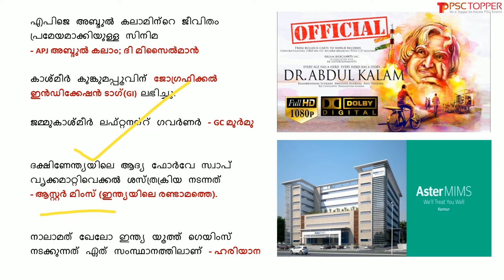Daily Current Affairs in Malayalam | 26th July 2020 | PSC Topper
Daily Current Affairs in Malayalam | 26 July 2020 | പ്രധാന കറന്റ് അഫയേഴ്സ് 26/07/2020 | Current Affairs today in Malayalam |

This video is about the important current affairs for the day of July 26, 2020, in Malayalam. These current affairs may ask for the upcoming LDC 2020 and other Kerala PSC exams. If we read the current affairs daily, we can memorize this without being a burden.  So let’s study the current affairs daily for PSC.